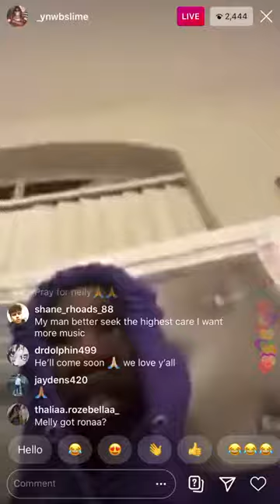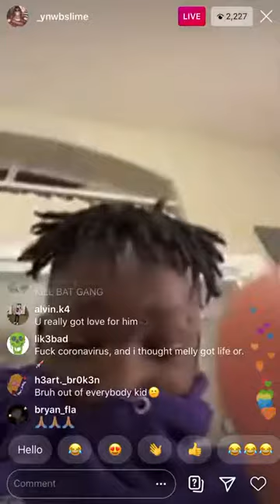YNW Melly - Has Tested Positive For COVID-19